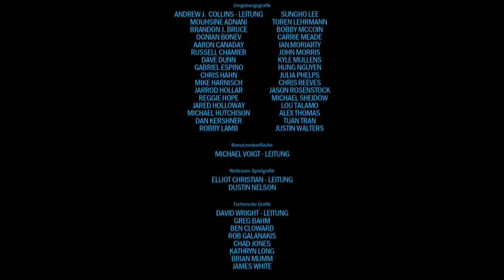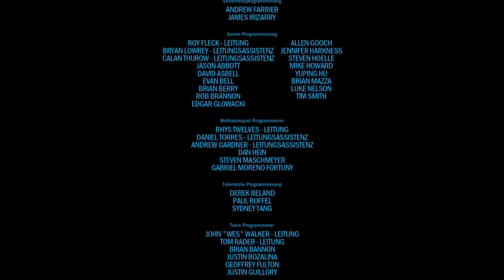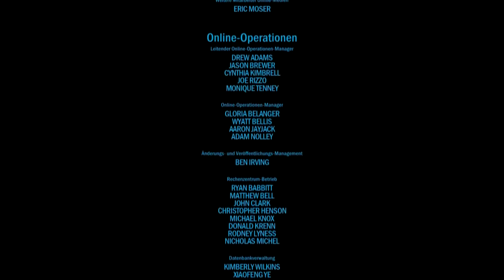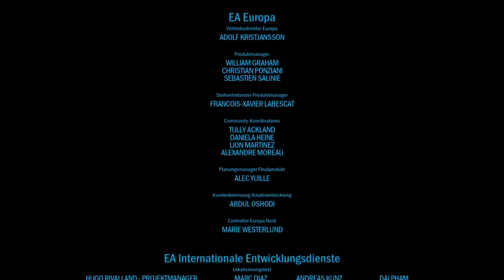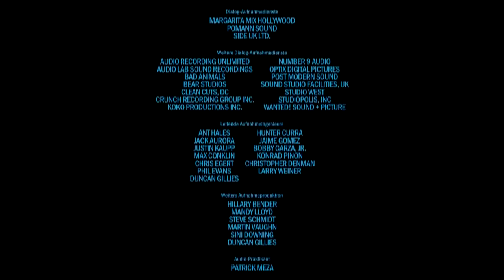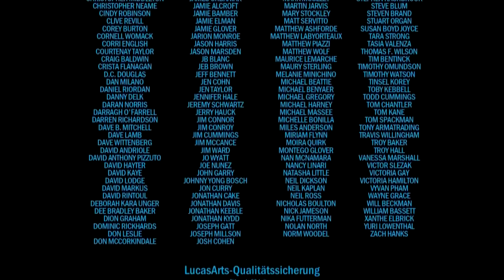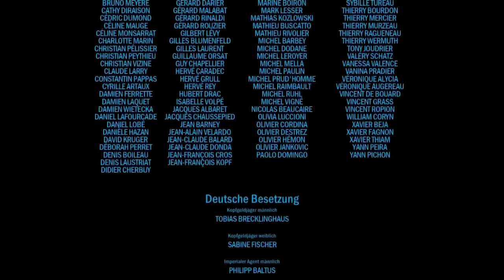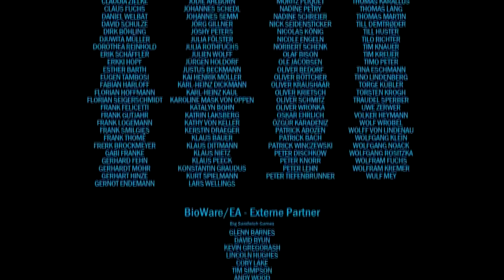Star Wars The Old Republic Soldat Cutscenes Teil 11 Die Schlacht von Corellia